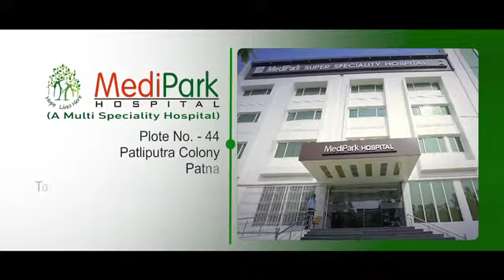medi park Hospital